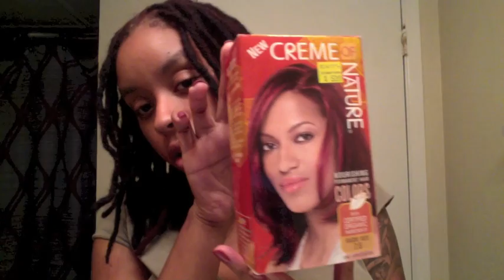Retwist and New Color Ramblings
New Color is Creme of Nature Ragin Red